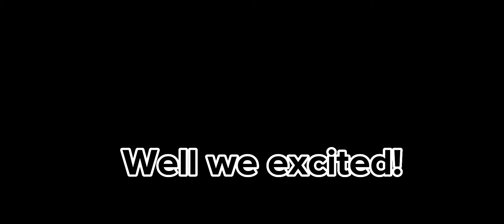VOICE REVEAL! / TEASER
Hey u already heard are voice on stream but we wanted to do it here to and ya :))